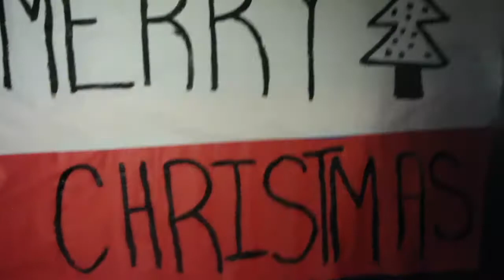My Movie 26